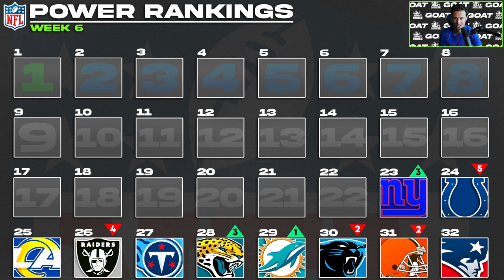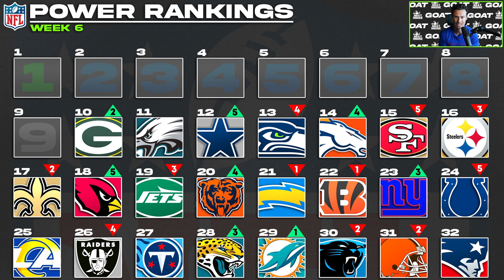NFL Week 6 Power Rankings